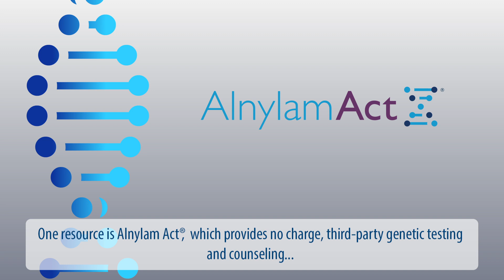Alnylam Act - No Charge, Third Party Genetic Testing & Counseling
Learn about Alnylam Act, Alnylam’s no charge, third party genetic testing and counseling service for individuals who may carry gene mutations known to be associated with either hereditary ATTR (hATTR) amyloidosis, acute hepatic porphyria (AHP), or primary hyperoxaluria type 1 (PH1). Get more information at AlnylamAct.com.

Genetic testing is available in the U.S. and Canada and genetic counseling is only available in the U.S. and certain other countries.

NP-USA-00001